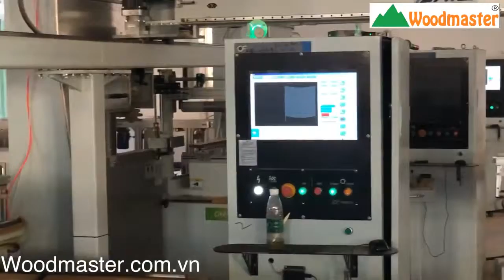DÂY CHUYỀN MÁY CƯA LỌNG CNC + CHÀ NHÁM LIÊN HOÀN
Chọn mua máy chế biến gỗ Đại Phúc Vinh
♥️ Chúng tôi có trên 10 năm kinh nghiệm về lĩnh vực Máy chế biến gỗ
♥️ Chúng tôi đa dạng các dòng máy từ xuất xứ cho đến giá cả chính vì thế giúp khách hàng dễ dàng lựa chọn sản phẩm phù hợp
♥️ Chúng tôi có hệ thống kỹ thuật viên giàu kinh nghiệm từ các dòng máy cơ bản cho đến các loại máy CNC
♥️ Chúng tôi đảm bảo sản phẩm chất lượng từ các hóa đơn chứng từ cho đến các khâu bảo hành và hậu mãi
♥️ Chúng tôi giao hàng tận xưởng cho quý khách hàng và vận hành hướng dẫn kỹ thuật
♥️ Chúng tôi đi đầu xu thế công nghệ 4.0 luôn có những máy móc với phát minh tối tân nhất

Chúng tôi giao hàng tận nơi cho quý khách sau khi đã chọn mua máy, hỗ trợ đến tận các nơi xa như Huế, Đà Nẵng, Hà Nội đồng thời kèm theo kỹ thuật viên hướng dẫn vận hành máy cách bảo trì bảo dưởng sử dụng sao cho đảm bảo độ bền và an toàn cho con người là trên hết. Chúng tôi là đơn vị chuyên cung cấp Máy chế biến gỗ uy tín giá hợp lý hàng đầu tại Việt Nam.